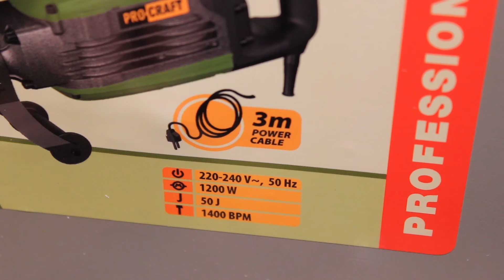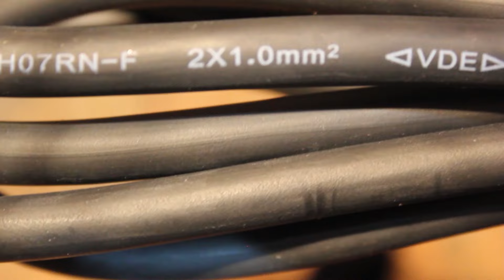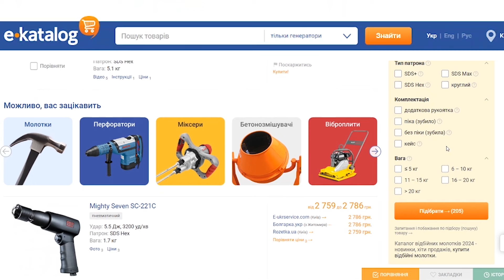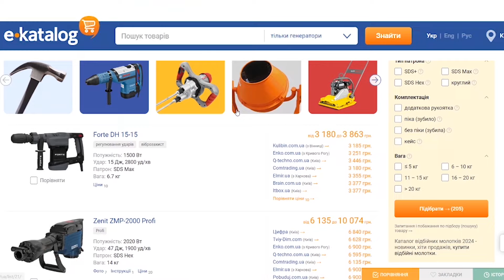😮 КРУЧЕ МETABO і МАКІТА ❓ Відбійний Молоток ProCraft Бзщітковий PSH2600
Відбійник PSH2600
Дисклеймер -це моя особиста думка,  і мій досвід роботи, вона з вашою може не збігатися
На огляді відбійний молоток Pro-Craft PSH2600, даний відбійний молоток має енергію удару 50 Дж, та безщітковий двигун.
Якщо ти хочеш купити відбійний молоток, і дивишся у сторону Pro-Craft PSH2600, то даний  огляд буде корисний, так як відбійник має захист від випадкового включення, а також не боїться бетонного пилу.Відбійний молоток оренда- сміло можна його використовувати.